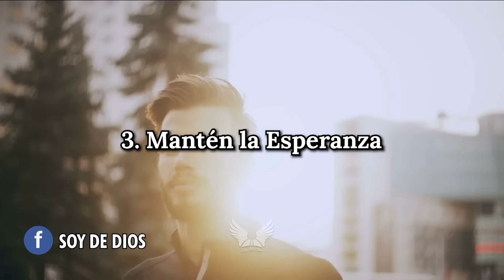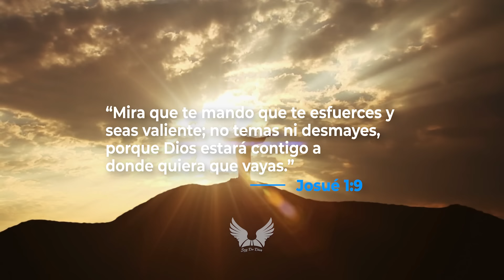El Hombre que Derrotó al Océano - 133 Días de Valentía en Alta Mar - Reflexiones de la Vida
Poon Lim, un hombre que, armado solo con su determinación e ingenio, desafió las furias del océano y sobrevivió contra todo pronóstico. Esta reflexión no solo narra su épica lucha por la supervivencia, sino que extrae poderosas lecciones de vida que nos inspiran a enfrentar nuestros propios mares turbulentos con fe y valor. Descubre cómo la esperanza, la creatividad y la fe en uno mismo pueden transformar los desafíos más duros en oportunidades de crecimiento y fortalecimiento personal. No te pierdas esta historia de tenacidad y triunfo humano. ¡Haz clic para inspirarte y aprender cómo aplicar estas enseñanzas en tu propia vida!

Si crees en la existencia de Dios, también encontrarás pensamientos y reflexiones que te ayudarán a comprender los mensajes bíblicos de una manera más personal y directa, tal como Cristo lo desea. Esto te permitirá ser una mejor persona para todos los que te rodean..

Reflexión y Espiritualidad, Motivación e Inspiración, Amor y Relaciones, Bienestar y Vida Personal, Creatividad y Expresión, Diversos Aspectos de la Vida.